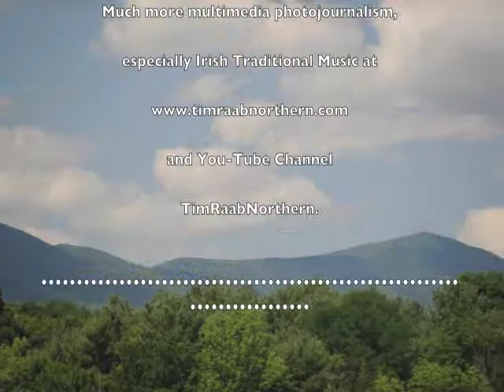CIAW 2012 #010. Cathal McConnell sings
Catskills Irish Arts Week 2012.  Monday Night. part 1/3. Song title: ?